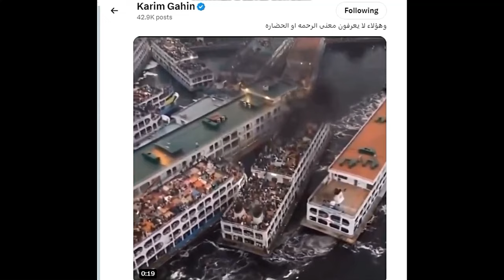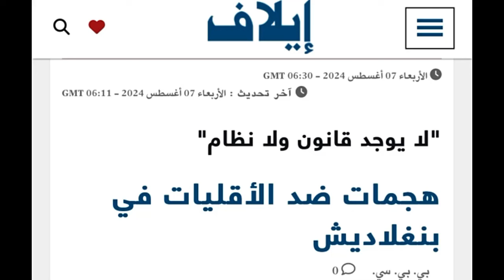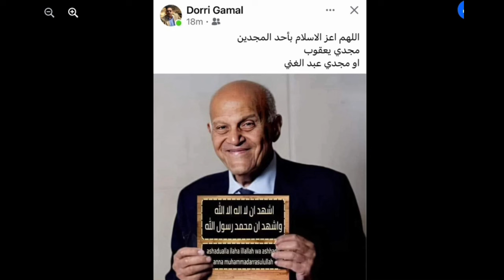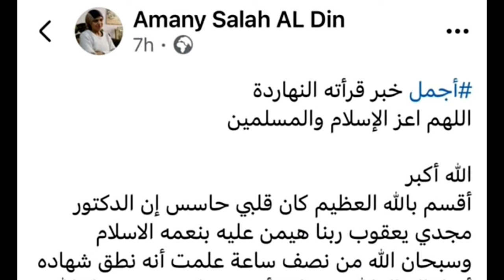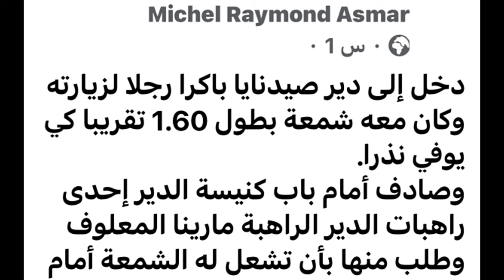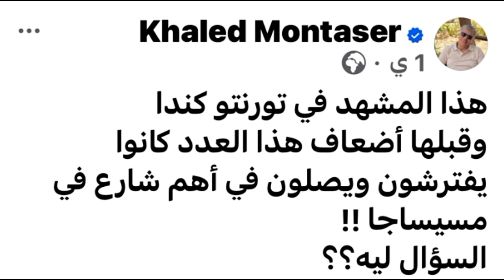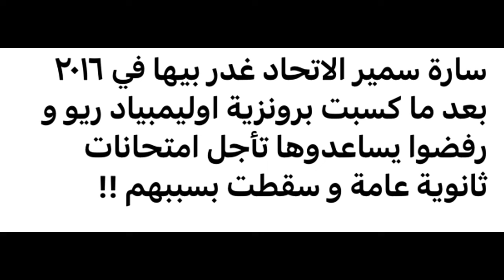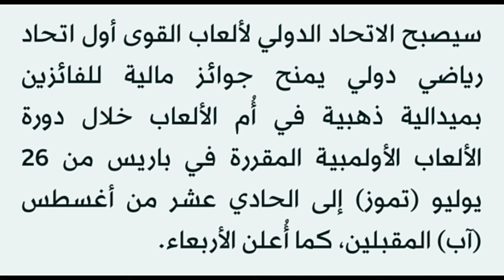مصيبة فى بنجلاديش يكشفها كريم جاهين وإشاعة إسلام د. مجدى يعقوب تصلح فيلم عربى ومعجزة رهيبة للعذراء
مصيبة فى بنجلاديش يكشفها كريم جاهين وإشاعة إسلام د. مجدى يعقوب تصلح فيلم عربى ومعجزة رهيبة للسيدة العذراء مريم ومعاناة الحاصلين على الميداليات بالاوليمبياد